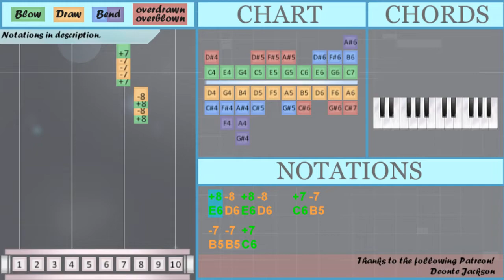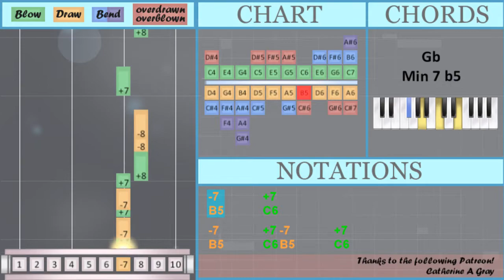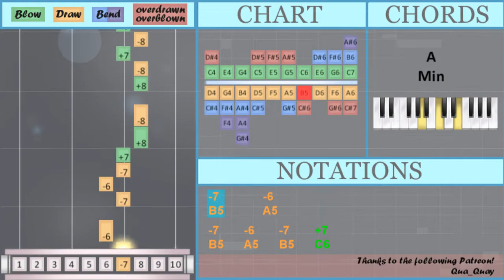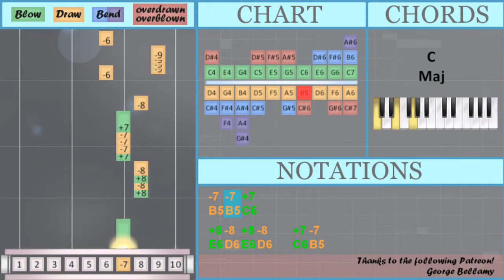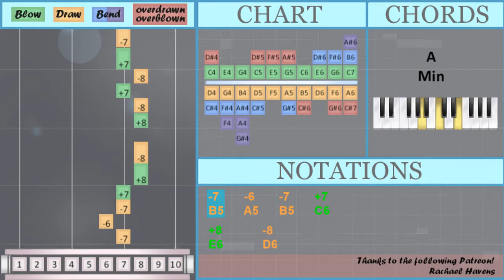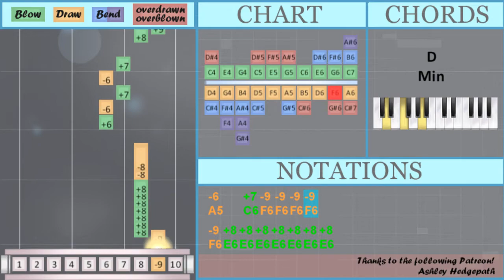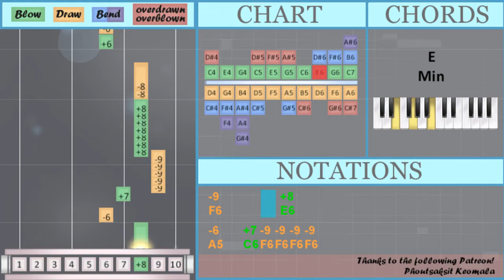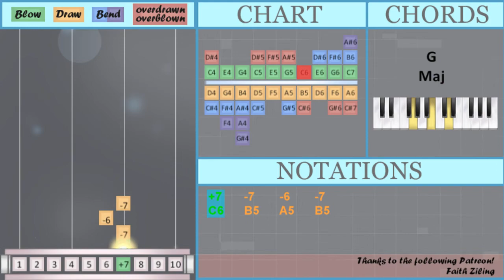How to play Angel Baby by Troye Sivan on Diatonic Harmonica 10 Holes (Tutorial)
Comment and let us know how the videos have helped you. It keeps us going! :)The easiest way to learn how to play Angel Baby by Troye Sivan on the diatonic harmonica 10 holes. It's a diatonic harmonica 10 holes tutorial for Angel Baby by Troye Sivan.

EasyHarmonicaLesson teaches you to play the your favorite instrument, through easy and simple animation so that you too can learn how to play Angel Baby by Troye Sivan on the diatonic harmonica 10 holes easily. A diatonic harmonica 10 holes tutorial with visual animation graphic.

Numbered notation:
+8 -8 +8 -8   +7 -7
-7 -7 +7
-7 -7 +7
-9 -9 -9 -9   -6
-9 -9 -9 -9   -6
-7 -7 +7
-7 -7 +7     -8
-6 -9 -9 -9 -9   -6
-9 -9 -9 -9   +7
-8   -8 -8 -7 +6 -6 +5
-9       +8   -8
+7 +7 -8 +8 +7
-9       +8   -8
-10   +8 +8 +8 +8 -8 -8
+8 +8
-9       +8
-6   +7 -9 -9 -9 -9
-9 +8 +8 +8 +8 +8 +8 +8
-8 -8
-10   +8 +8 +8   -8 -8
+8 +8
-9       +8
-6   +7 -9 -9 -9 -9
-9 +8 +8 +8 +8 +8 +8 +8
-8 -8
+6   -6   +7   -8
-8     +7
-8   +7   -7   +7
-7     -6
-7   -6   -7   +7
+8     -8
+8   -8   +7   -8
+7     -7
-7 -7 +7
+8 -8 +8 -8   +7
-9   +8     -6
-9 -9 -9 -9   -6
-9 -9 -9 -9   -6
-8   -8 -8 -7 +6 -6 +5
-9       +8   -8
-9       +8   -8
-10   +8 +8 +8 +8 -8 -8
+8 +8
-9       +8
-6   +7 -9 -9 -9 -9
-9 +8 +8 +8 +8 +8 +8 +8
-8 -8
-10   +8 +8 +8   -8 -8
+8 +8
-9       +8
-6   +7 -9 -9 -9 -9
-9 +8 +8 +8 +8 +8 +8 +8
-8 -8
-8     +7
-8   +7   -7   +7
-7     -6
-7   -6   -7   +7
+8     -8
+7     -7
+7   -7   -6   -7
-7     +7
-7     +7 -7     +7
-8     +7 -7     +7
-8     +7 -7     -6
-7     +7
-7     +7 -7     +7
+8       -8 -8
+7
+8 +9 +9 +9
-10   +8 +8 +8 +8 -8 -8
+8 +8
-9       +8
-6   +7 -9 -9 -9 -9
-9 +8 +8 +8 +8 +8 +8 +8
-8 -8
-10   +8 +8 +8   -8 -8
+8 +8
-9       +8
-6   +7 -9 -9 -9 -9
-9 +8 +8 +8 +8 +8 +8 +8
-8 -8
-8     +7
-8   +7   -7   +7
-7     -6
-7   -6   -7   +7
+8     -8
+7     -7
-8     +7
-8   +7   -7   +7
-7     -6
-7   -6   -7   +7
+8     -8

Lettered notation:
E6 D6 E6 D6   C6 B5
B5 B5 C6
B5 B5 C6
B5 B5 C6     D6
A5 F6 F6 F6 F6   A5
F6 F6 F6 F6   C6
D6   D6 D6 B5 G5 A5 E5
C6 C6 D6 E6 C6
A6   E6 E6 E6 E6 D6 D6
E6 E6
F6       E6
A5   C6 F6 F6 F6 F6
F6 E6 E6 E6 E6 E6 E6 E6
D6 D6
G5   A5   C6   A5
C6     E6 G6 G6 G6
A6   E6 E6 E6   D6 D6
E6 E6
F6       E6
D6 D6
G5   A5   C6   D6
D6     C6
D6   C6   B5   C6
B5     A5
B5   A5   B5   C6
E6     D6
E6   D6   C6   D6
C6     B5
C6   B5   A5   B5
G5 C6 C6 C6 C6 C6
E6 E6
F6       E6
A5